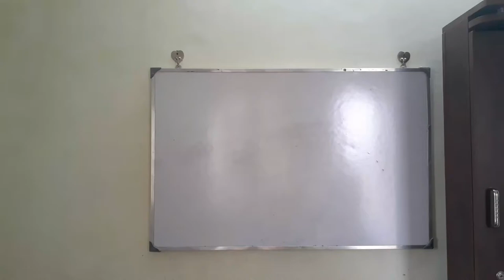DataCenter |Best Cloud Service Provider| CSP | AWS | GCP | Microsoft Azure |Iaas|PaaS |Saas| Tamil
Introduction to Building Management System (BMS)